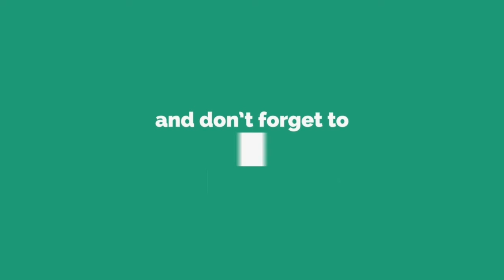Stephen A. Smith Reacts To Warriors vs Raptors Game 2 NBA Finals Part 2